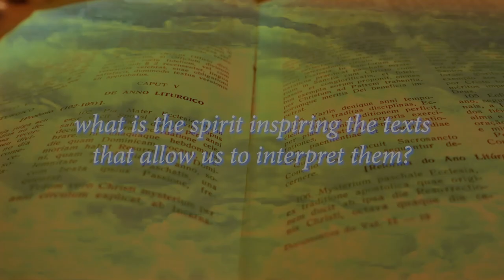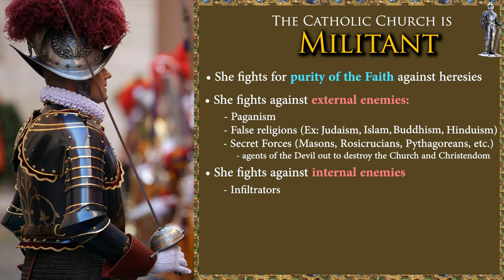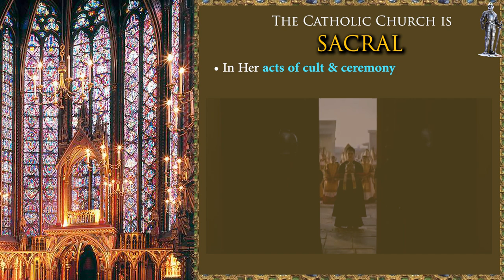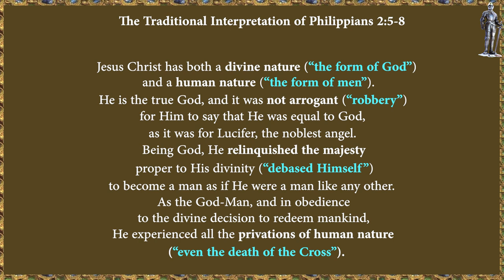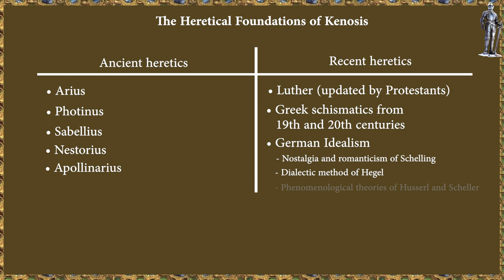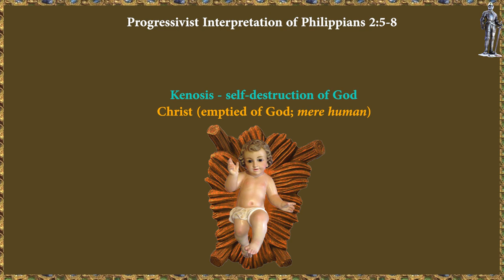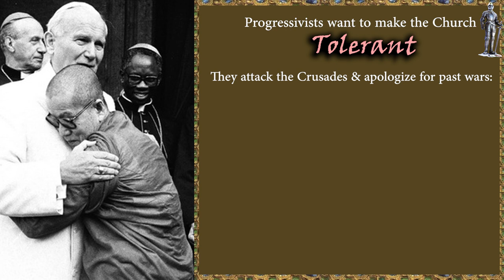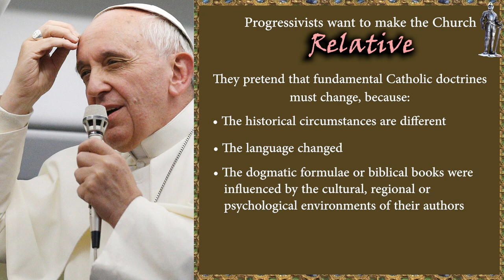VIDEO 4: Kenosis - The Doctrine Used to Destroy the Church (Vatican II Series)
This is the fourth video in our 11-video series on Eli, Eli, Lamma Sabacthani, the monumental work on Vatican Council II. Written by Atila Guimarães and translated by Marian T. Horvat, Ph.D, this 11-volume work took 35 years to complete, and is being presented to the world now for the very first time.

This presentation is a primer and supplement to Volume IV: Animus Delendi I. In Video 4, you will learn about the doctrine of kenosis, its heretical foundations, and how it is used to justify destroying the Church. Also explained: the characteristics of the Catholic Church, vs the characteristics of the Progressivist Church (and how the latter is designed to destroy the former).

Description of Volume IV, Animus Delendi I: Animus Delendi I examines the planned self-destruction of the Holy Church as designed and executed by the Conciliar and post-Conciliar progressivists. The author shows the roles played by the Pontiffs, the highest ranking ecclesiastical authorities, and progressivist theologians in the plan of auto-demolition of the Holy Catholic Church. Acclaimed as a decisive work for the new Millennium.

Learn the meaning of the documents, one step at a time, and understand how we arrived at the current crisis in the Church. Specially produced by TIA Media and Tradition in Action.